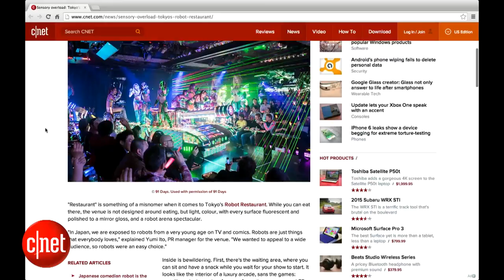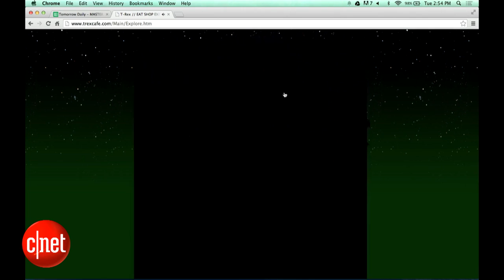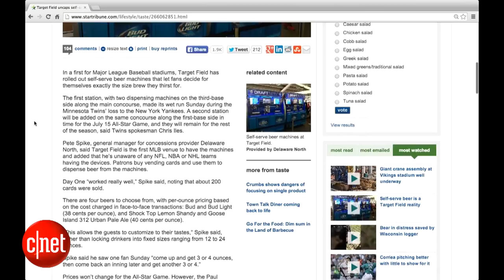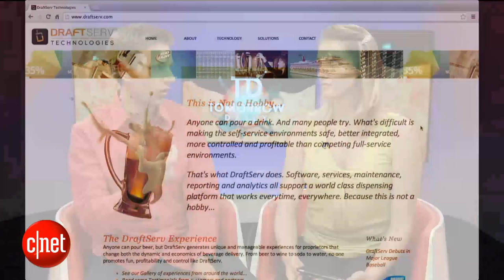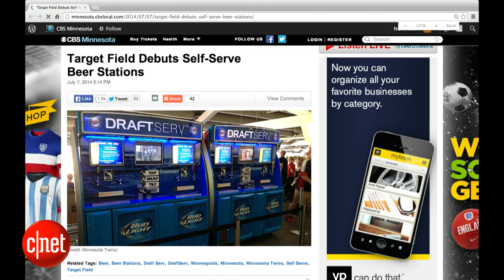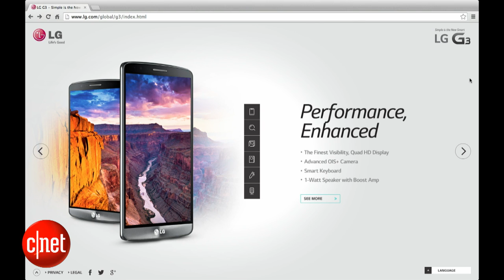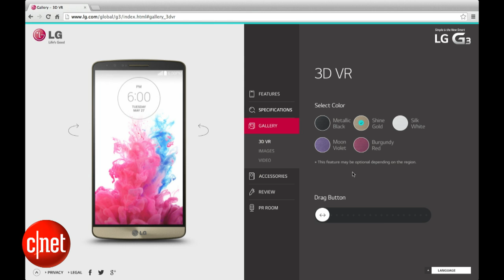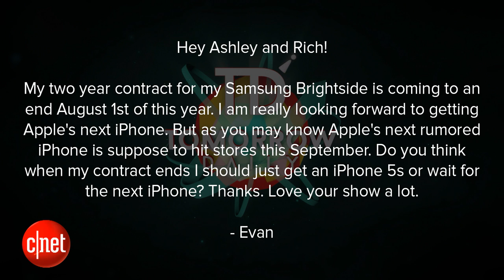Tomorrow Daily - 014: Robot restaurants, future aircraft, beer vending machines, and more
On today's show: The craziest robot restaurant you'll ever see, what military aircraft may look like in 2040, and beer vending machines at Target Field. Also, new releases, and your user feedback!